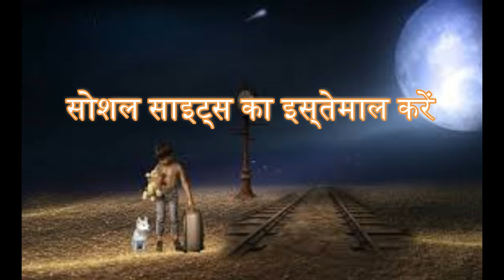2019 = अकेलेपन को कैसे दूर करे How To Overcome Fight Loneliness = LOVE_GURU_OFFICIAL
आप हमारी लव_गुरु_ऑफिसियल चैनल को सबस्क्रिप्ट कर ना मत भूल न प्लीज सबस्क्रिप्ट जरूर कर देना हमारी चैनल को और हमारी वीडियो पसंद आये तो लिखे कमेंट और शेयर जरूर कर देना

 आप को कोई बी प्रॉब्लम हो तो आप हमारे वीडियो के कमेंट में हमसे पूछ सकते हो

LOVE_GURU_OFFICIAL CHANNEL KO please subscript

AAP KO KOI BI PROBLEM HO TO AAP HAMSE PUCHA SAKTE HO HAMARE VIDEO COMMENT ME

 आप सब को थैंक्स इतना प्यार देने के लिए और हमारी वीडियो को पसंद करने के लिए